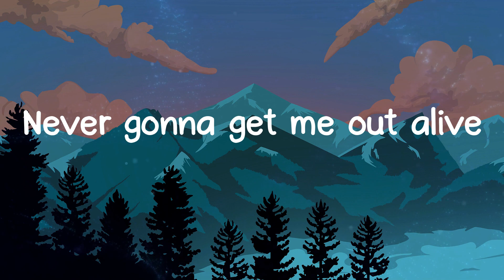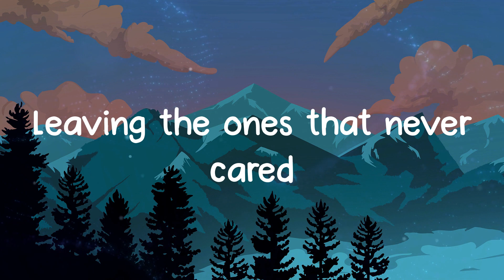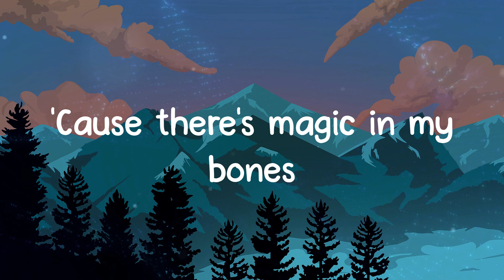Bones - Imagine Dragons (Lyrics)